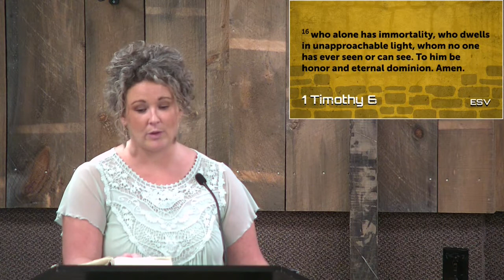1 Timothy 6: Sylvie Hayden, Woman's Ministry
1 Timothy 6: Sylvie Hayden, Woman's Ministry